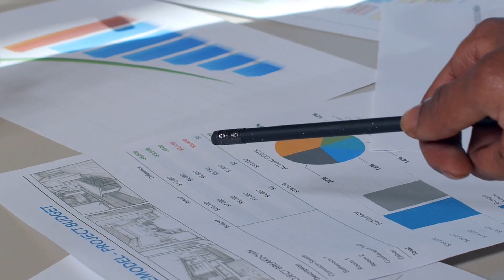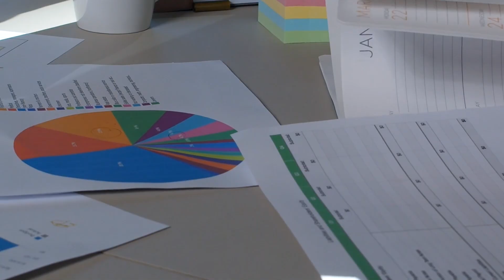لماذا نخاف من النجاح ؟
واصل و استمر و إن قالوا لك :لن تستطيع فقل لهم : سأحاول ، و إن قالوا : صعب و مستحيل ،فقل لهم سأجرب، وإن قالوا جربت و فشلت :
فقل لهم طالما أنني أستطيع التكرار،فسأكرر حتى أنجح